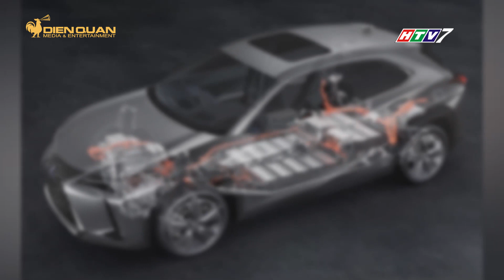DRIVE TV | Lexus trình làng toàn cầu xe điện đầu tiên Lexus UX300E